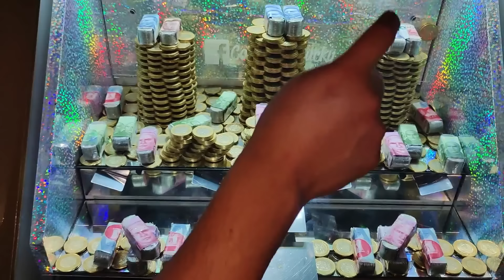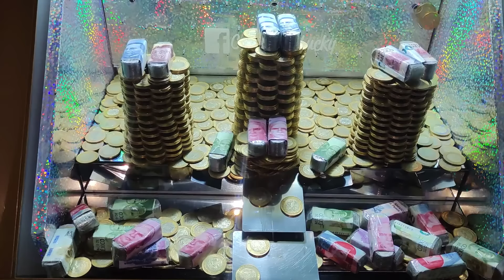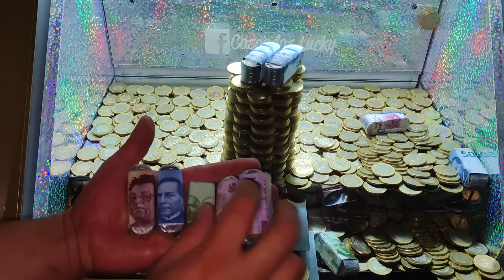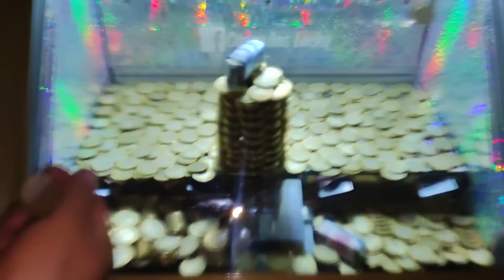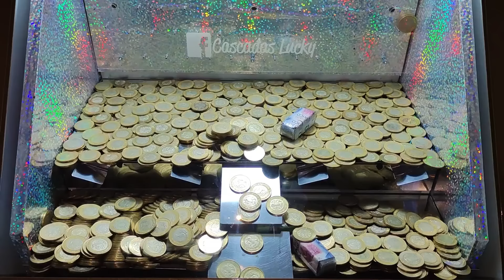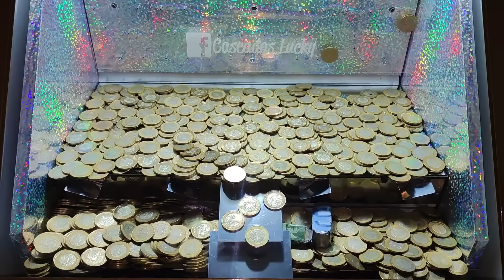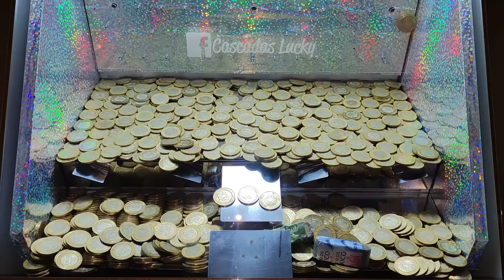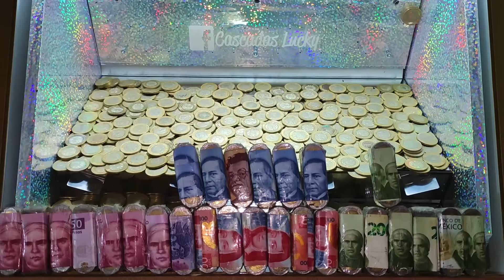😅Una buena divertida en la máquina de triple torre 🗼🗼🗼🎉 coin pusher 05/08